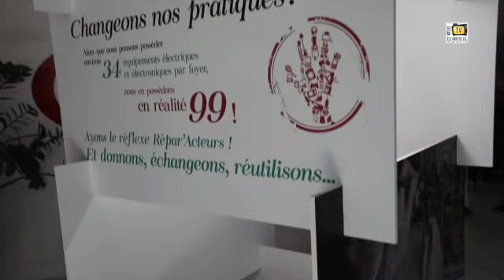Artisanat. La chambre de Métiers valorise les Répar'Acteurs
Vannes, le 17 septembre 2019. Les Répar'Acteurs ce sont des artisans spécialistes de la remise en état de matériels endommagés. Ils permettent ainsi de donner une seconde vie à nos objets du quotidien et contribue à limiter le gaspillage. Une expostion les met en valeur.